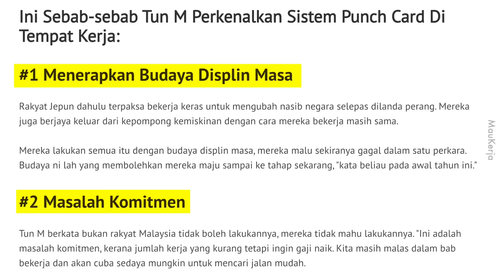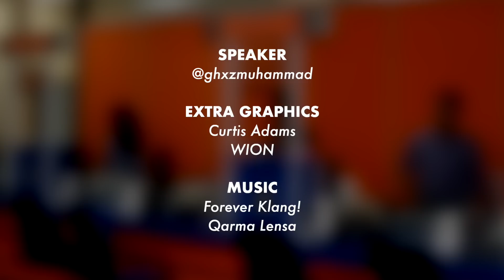PM yang Perkenalkan Name Tag dan Punch Card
Korang rasa berkesan ke sistem punch card ni?